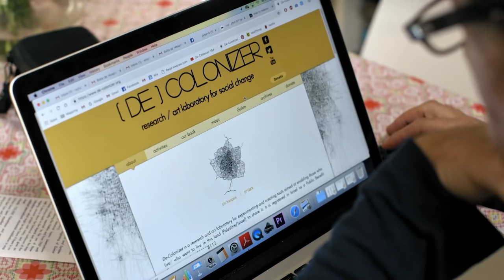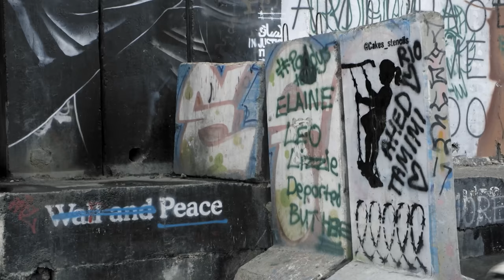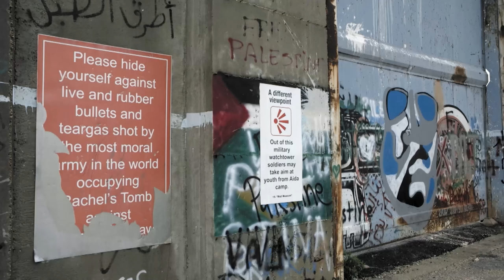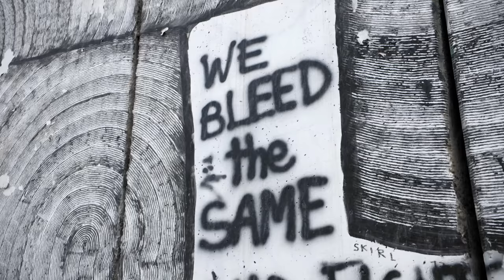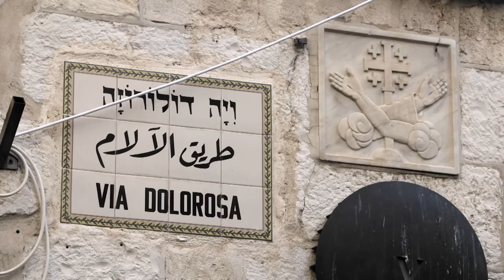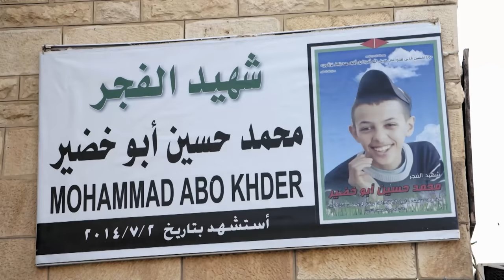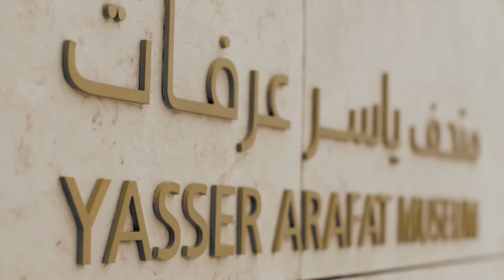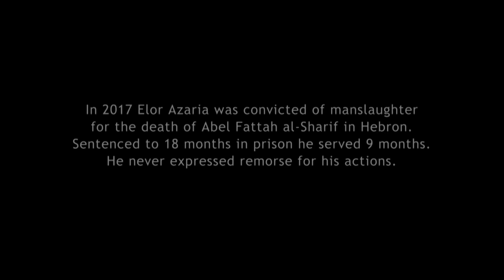The World's Most Enduring Conflict: Meet the People of Israel and Palestine | ENDEVR Documentary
This documentary tells the stories of Jews and Arabs, Israelis and Palestinians, caught trapped in a disputed land. But it also speaks of those seeking an accommodation with each other, ways to share this land, ways to end the violence, and the endless cycle of accusation and recrimination.
ENDEVR explains the world through high-class documentaries, special investigations, explainer videos, and animations. We cover topics related to business, economics, geopolitics, social issues, and everything we think is worth sharing with you.